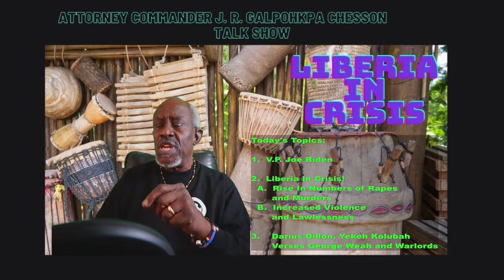Attorney Commander J. R. Galpohkpa Chesson Talk Show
Attorney Commander J, R. Galpohkpa Chesson is a Liberian attorney (lawyer) and former United States Army Ranger. He is now a Black communities' educator, advocate and activist